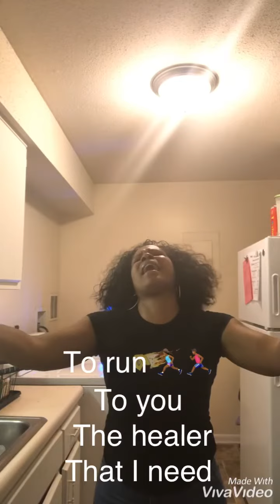Take me to the king ( Cover)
Sometimes we are too tired to keep fighting but we have to remember to pray and give to God 🙌🏾